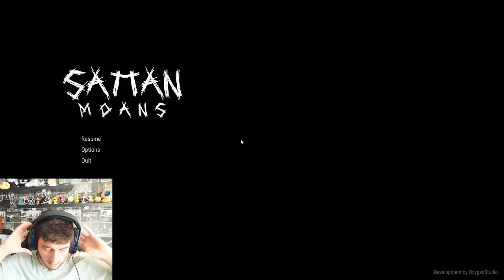Satanic Granny !!!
Satan moans is a terrifying horror game where your grandma is possessed